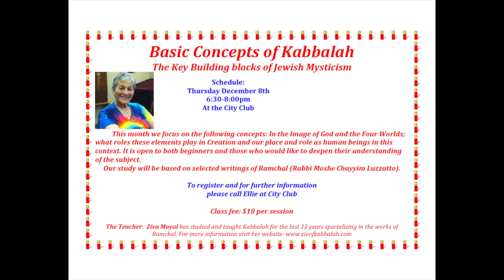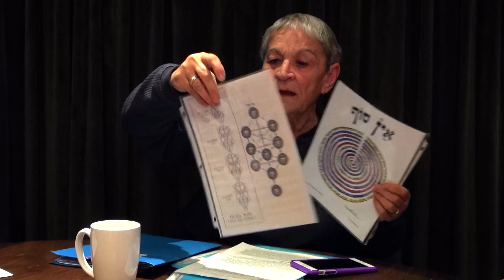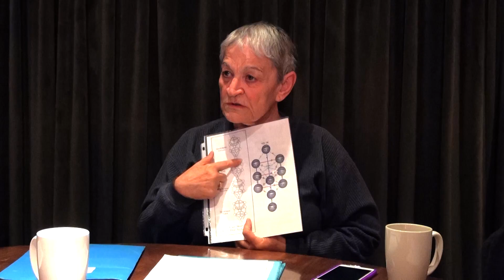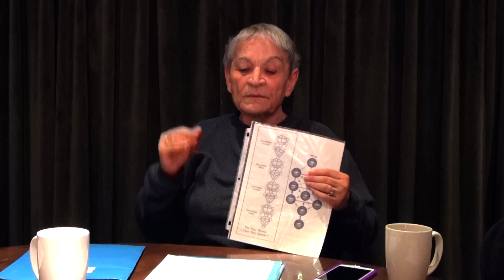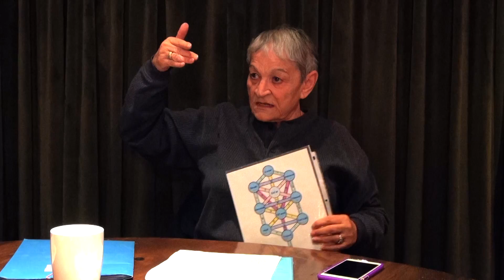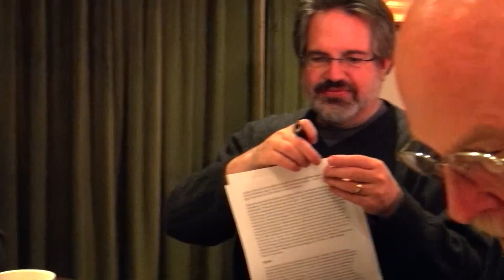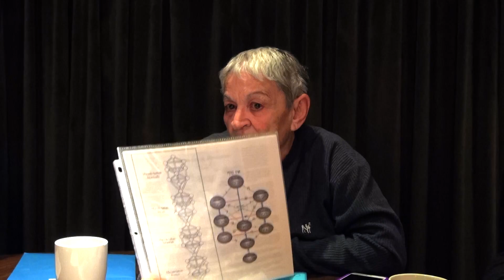Kabbalah: The Four Worlds